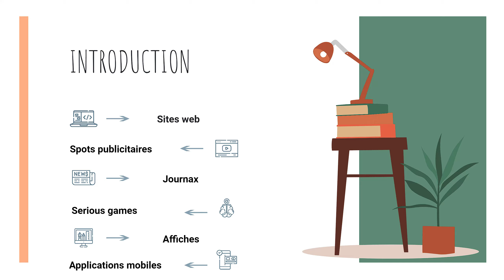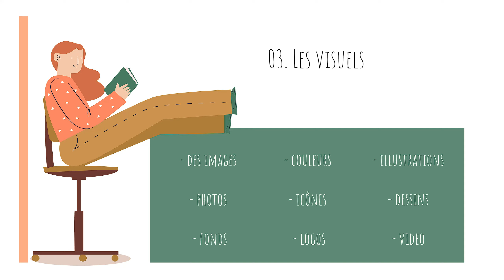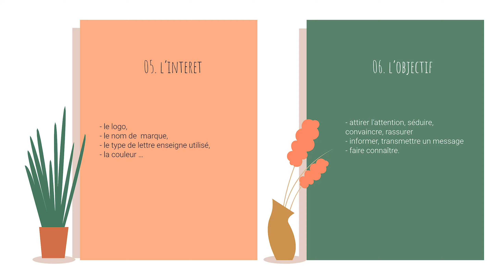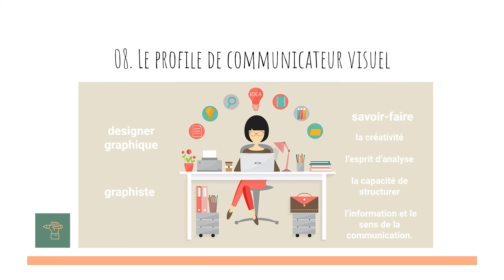Qu'est-ce que la communication visuelle ?